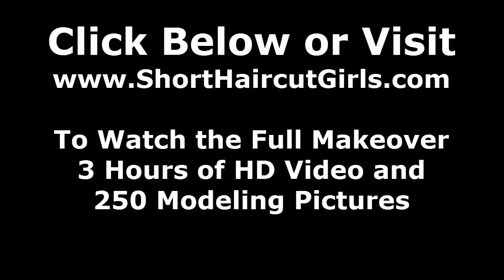Very Long to Bald Headshave Makeover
Head Shave Makeover from Long to Bald

In stages, we cut her waist length hair to several rough cut styles on the way to fully shaving her head.

Makeover videos for short hair addicts and fanatics